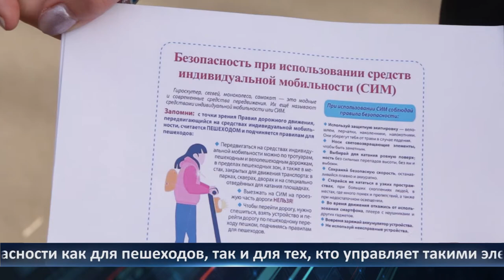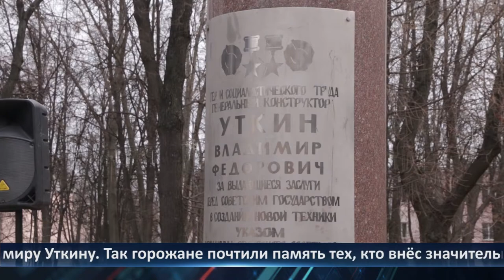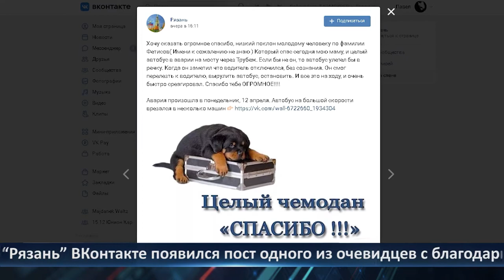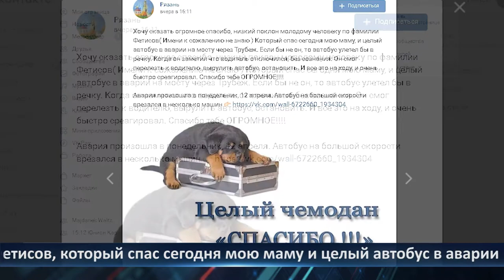Неделя города - новости Рязани 16.04.2021